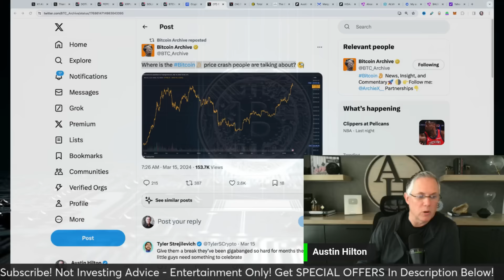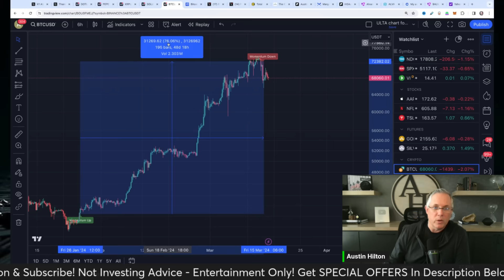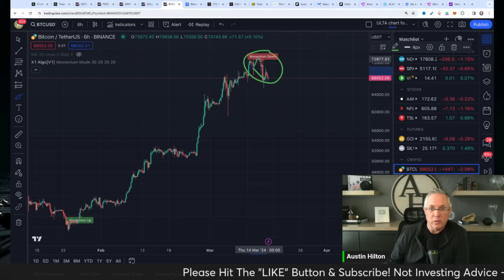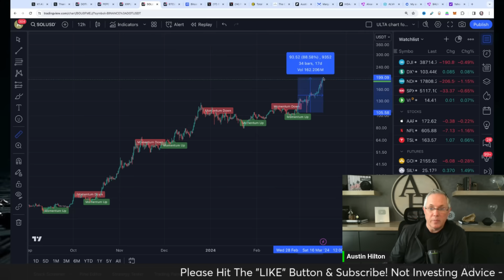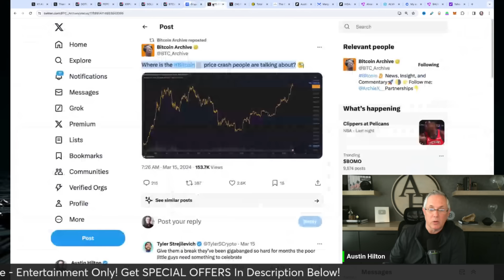IT WAS NOT A CRYPTO CRASH! WE NEEDED THIS! BIG CRYPTO NEWS!